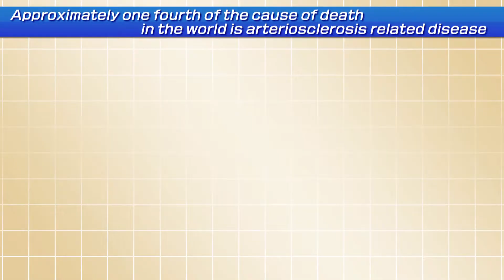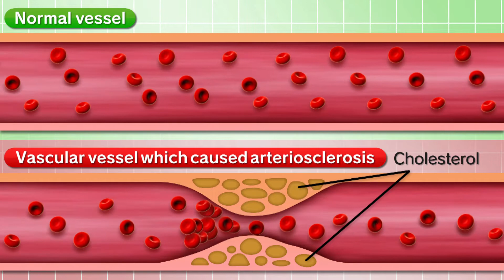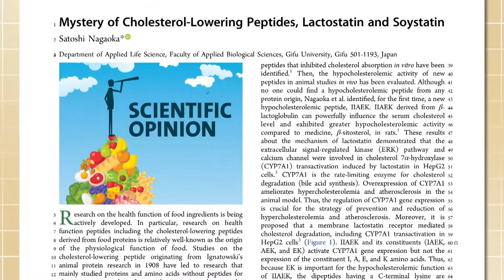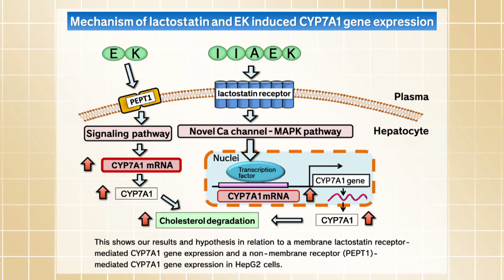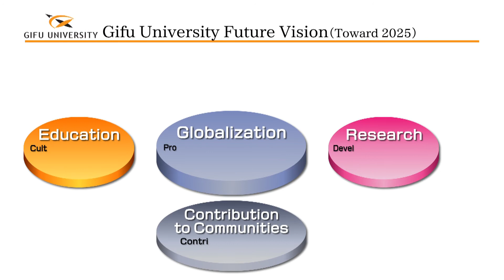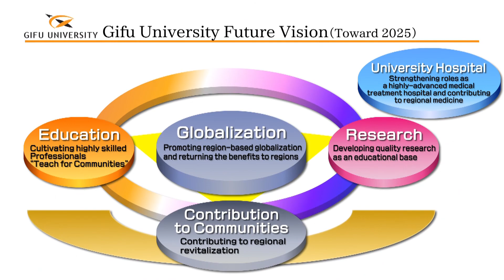Challenge to the world of novel lipid-lowering peptides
Faculty of Applied Biological Sciences

Senior Professor and Professor   SATOSHI NAGAOKA